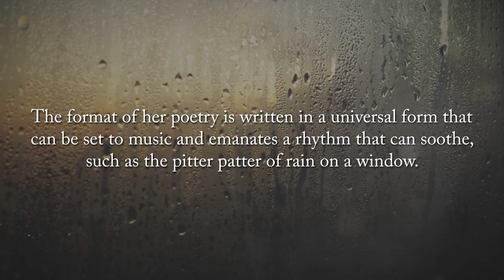The Old Back Road by Toni